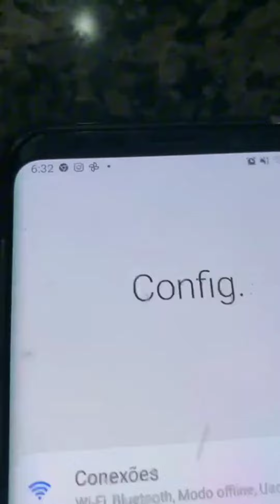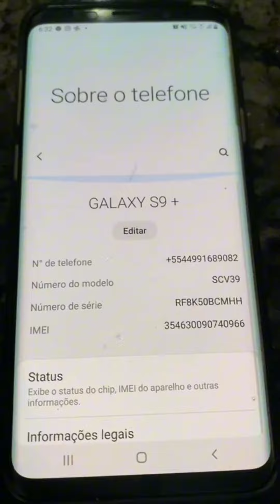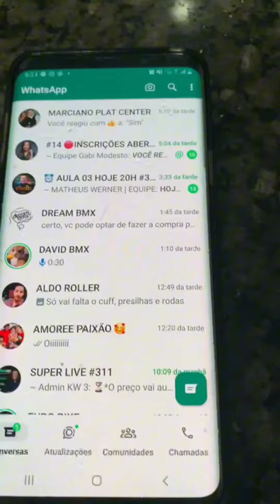CELULAR A PROVA D'ÁGUA???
ELE DUVIDOU QUE O CELULAR ERA A PROVA D'ÁGUA TA AI .